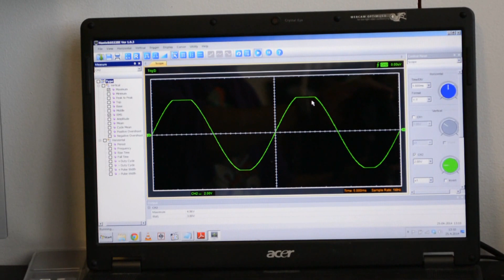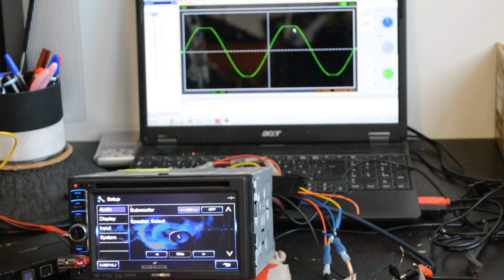Kenwood DDX 3021 Clipping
35/35 Volume no clipping
40Hz 0dB Sinewave